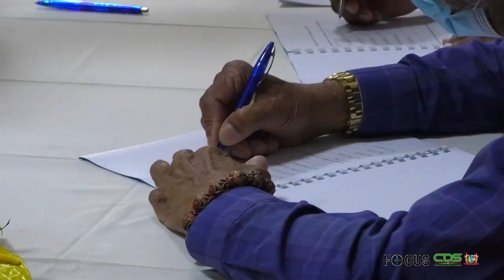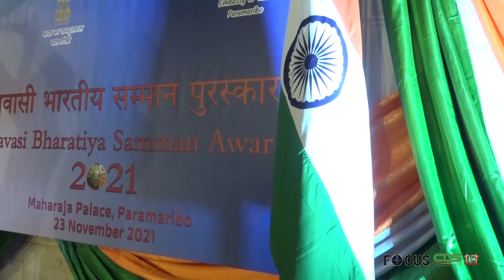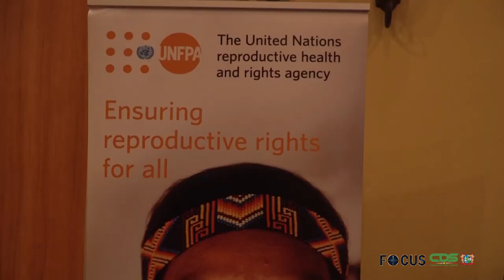FOCUS AFLEVERING 665, DD 24 NOVEMBER 2021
In Focus aflevering 665 worden de volgende onderwerpen belicht:

- Regering, vakbeweging en bedrijfsleven bereiken Tripartiet Akkoord
- Hoge Indiase onderscheiding voor president Santokhi
- Minister Vorswijk legt bezoek af aan Stichting Bosbeheer en Bostoezicht
- Binnenlandse Zaken geeft startsein 16 Dagen tegen Gendergerelateerd Geweld
- Suriname aan vooravond van Srefidensi